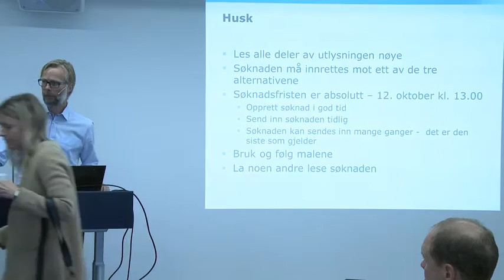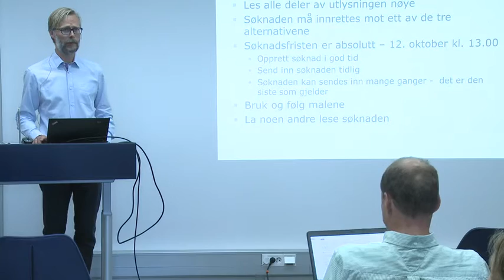8 Spørsmålsrunde etter Vidar Sørhus